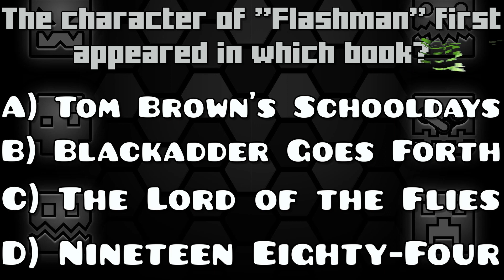Daily Geometry Dash 2.2 Update: Day 815